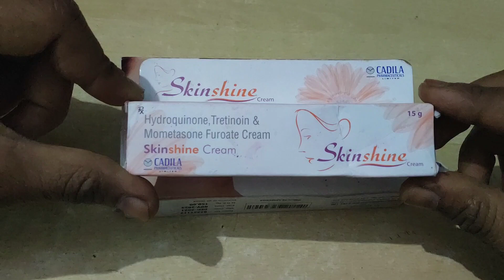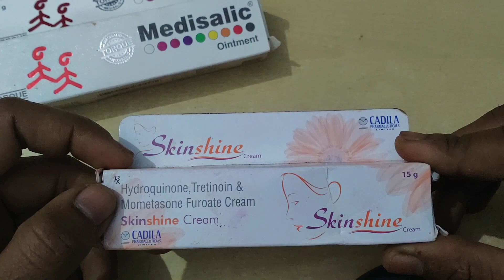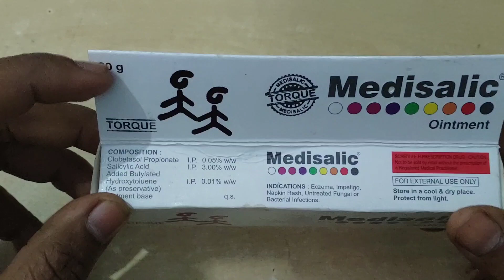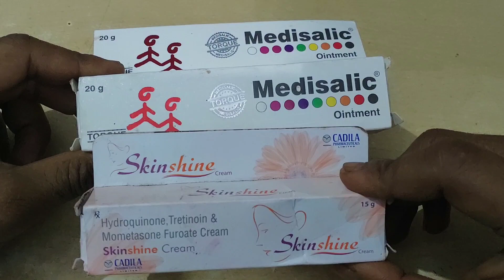How is best cream|| skinshine medisalic cream|| Full review in hindi 2023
स्किनशाइन क्रीम (Skinshine Cream)मुख्य रूप से रोगियों के लिए मेलास्मा के उपचार के लिए निर्धारित है। यह हाइड्रोक्विनोन, मोमेटासोन और ट्रिटिनॉइन का संयोजन है जो त्वचा संबंधी समस्याओं के इलाज में सहायक है। यह त्वचा के नवीनीकरण में तेज़ी से मदद करता है।

स्किनशाइन क्रीम (Skinshine Cream) त्वचा के रंग को कम करने और गर्भावस्था, त्वचा के आघात, एक्जिमा, जन्म नियंत्रण की गोलियाँ या हार्मोन रिप्लेसमेंट थेरेपी से जुड़े किसी भी काले धब्बे जैसे झाईयों, उम्र के धब्बों और अन्य त्वचा के डिसकलरेशन को दूर करने में बहुत उपयोगी है। यह एक स्किन_ब्लीचिंग एजेंट के रूप में कार्य करता है जो प्रभावित त्वचा कोशिकाओं में एक एंजाइम प्रतिक्रिया को प्रतिबंधित करके काम करता है।

स्किनशाइन क्रीम (Skinshine Cream) का उपयोग करने के साइड इफेक्ट के रूप में हल्की जलन, लालिमा, चुभना और सूखापन हो सकता है। गंभीर साइड इफेक्ट्स जो हो सकते हैं उनमें त्वचा का टूटना, छाले पड़ना और त्वचा का नीला-काला होना शामिल है।

स्किनशाइन क्रीम (Skinshine Cream) का उपयोग करने से पहले, अपने चिकित्सक से अपने चिकित्सा इतिहास पर चर्चा करें, खासकर अगर आपको अस्थमा, एक्जिमा या सोरायसिस जैसी अन्य त्वचा की स्थिति है। अगर आपको इससे एलर्जी हो तो दवा का उपयोग न करें।

स्किनशाइन_क्रीम (Skinshine_Cream) को त्वचा के प्रभावित क्षेत्रों में लागू करने की सिफारिश की जाती है, आम तौर पर हर दिन दो बार या आपके चिकित्सक द्वारा निर्देशित। अपनी आंखों, नाक या मुंह के संपर्क में आने से बचें। टैनिंग_बूथ्स, लंबे समय तक धूप में निकलने और सनलैम्प्स से बचें।इसका सबसे अधिक लाभ पाने के लिए इस दवा का नियमित रूप से उपयोग करें।

रोगी को निर्धारित डोज़ और तरीके से इस दवा का उपयोग करना चाहिए। इस दवा को लगाने से पहले अपने हाथों और त्वचा को धोना चाहिए, जहाँ पर ये दवा लगानी है। उपयोग करने से पहले निर्देशों के लिए लेबल की जाँच करें। यह औषधि केवल बाहरी उपयोग के लिए है।

गोरेहोनेकीक्रीम
स्किनशाइन क्रीम लगाने का सही तरीका
मुहांसों को दूर करने वाली क्रीम
लड़कों के गोरे होने की क्रीम

"skinshine cream ke fayde, "skin shine cream side effects, skin shine in hindi, skin shine cream uses, skin shine use, skin shine ke fayde aur nuksan, skin shine benefits, gora banane ki cream, gora banane ki cream bataye, fairness cream review, gorapan cream, gora kaise bane for men, gora banane wali cream, gorapan, gora banane ki medicine, face gora karne ki cream, Skin shine cream Results, how to use skin shine cream

Skin shine cream uses- In this video you will find the real used of skin shine cream which you must know because This cream's main work is about Melasma and if you watch this video completely you can find all details.